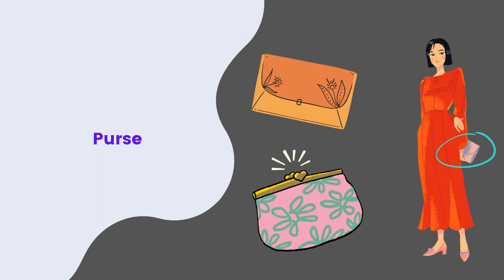Shopping vocabulary | Episode 4 | Learn English Vocabulary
Learn new words to improve your vocabulary to help you communicate well in English.

Do you need to learn new words to understand and express yourself clearly in English?

In this video series, you will find new words to help you learn vocabulary. Learning vocabulary will help you improve your language level and communicate in English confidently and effectively. The videos in this series are inclusive videos, which means people with different disabilities like deaf and hard of hearing. also can watch and learn.

This is a small effort to help all people without discrimination to teach new words in English and improve their skill level.